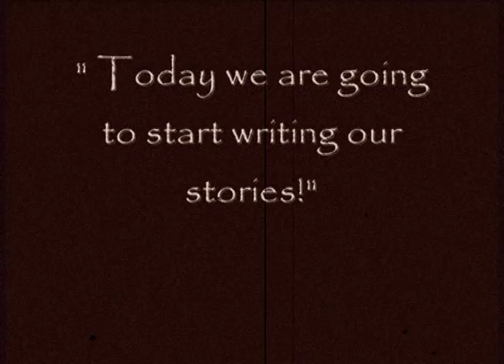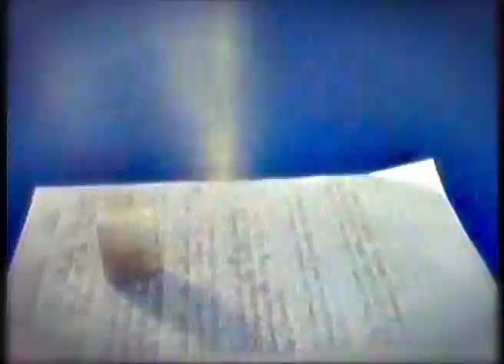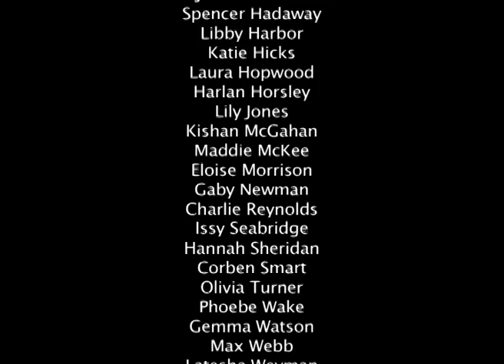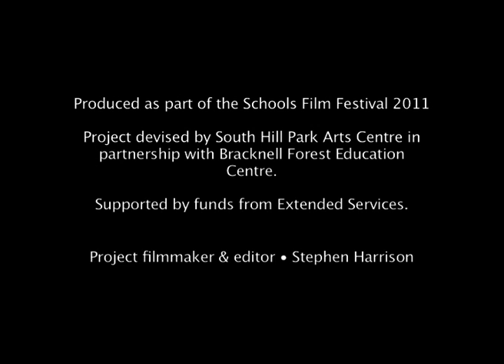Schools Film Festival 2011: Day Dream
Cranbourne Primary School. Produced as part of the Schools Film Festival 2011 by South Hill Park Arts Centre